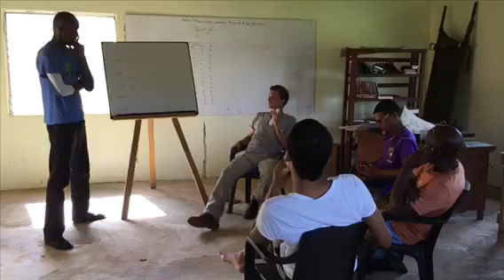Countrylife Republica Dominicana